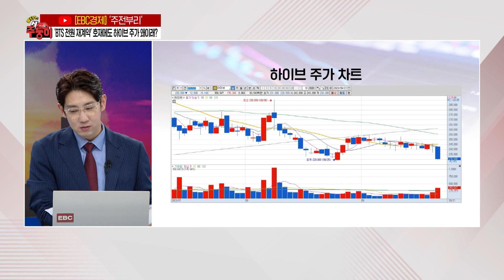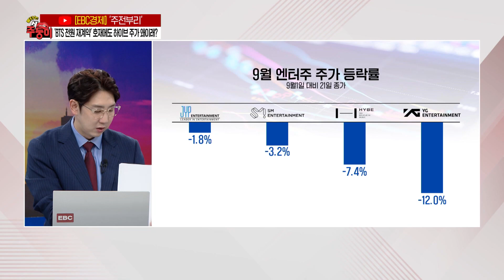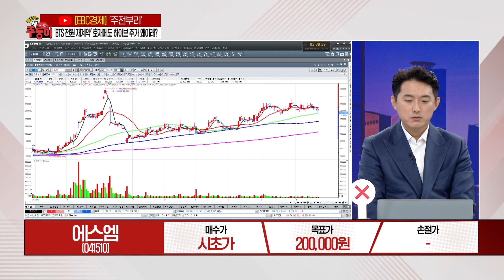[불타는 주(식)둥이] 'BTS 전원 재계약' 호재에도 하이브 주가 왜이래? [신한PWM 서울파이낸스센터 황유현 PB팀장 / E스토리 유창희 본부장]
50분간의 치열한 주식토론! '불타는 주(식)둥이'

- 미 연준, 추가금리 인상 시사…코스피 충격 올까
- 'BTS 전원 재계약' 호재에도 하이브 주가 왜이래?
- 셀헬 이어 HLB까지…코스닥 떠나는 바이오 기업들